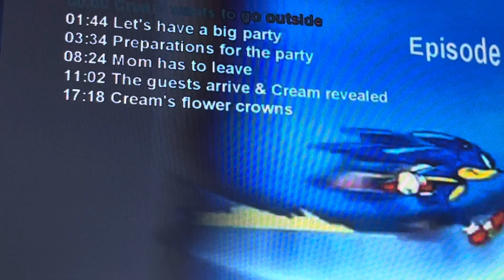Sonic X Episode 7 4kids music (English Dub): Feels sorry for someone